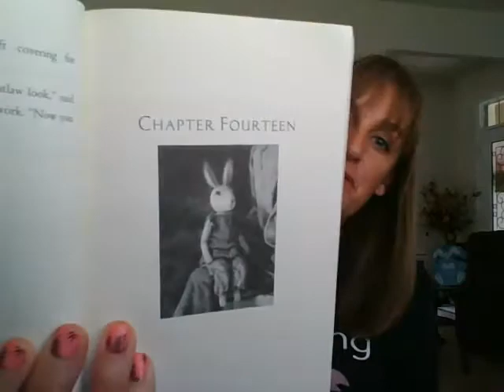Day 13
Read aloud of The Miraculous Journey of Edward Tulane